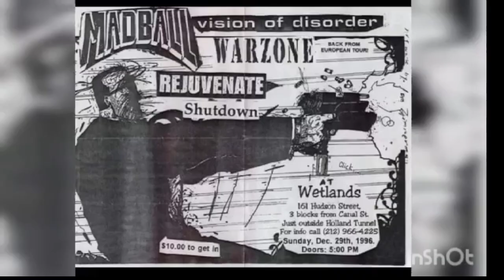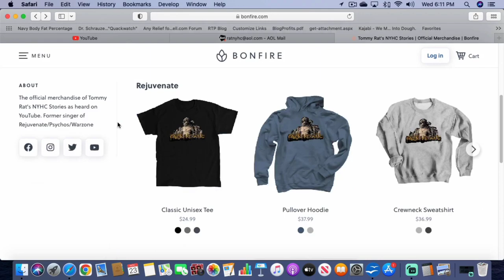NYHC Stories:When SS Decontrol Played A7 in 1981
n this episode Tommy Rat talks about the first NYC appearance from SS Decontrol

For my eBay auctions:

Looking to protect your wealth through precious metals like silver.

If you want deals from your favorite retailers, check out Rakuten

Welcome to the official youtube channel of Tommy Rat talking about his take on NYHC stories from the early 80s, etc.